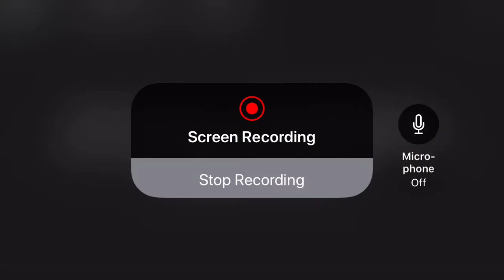(Gods ￼will ￼)Is finally back￼￼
Would IBeat the game roblox ￼Let’s find out